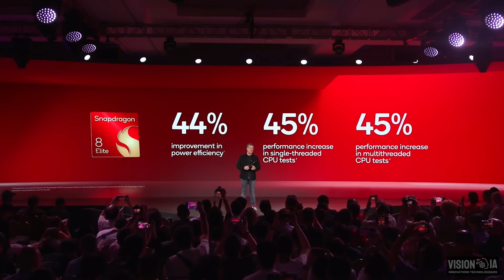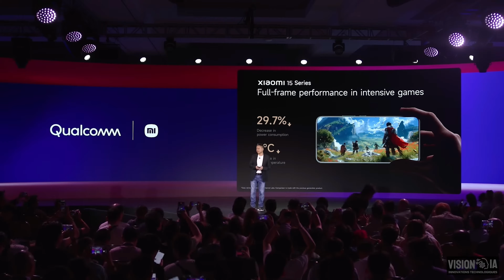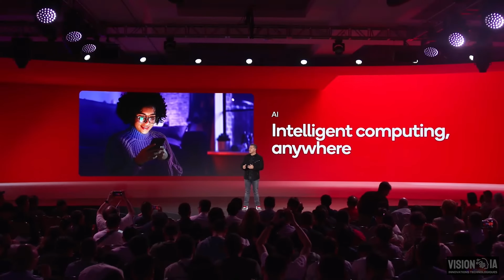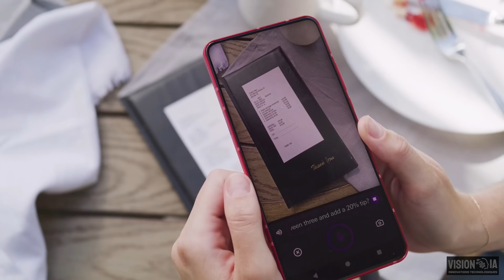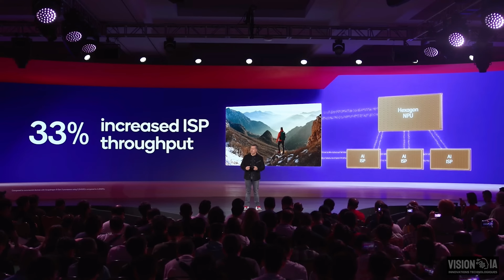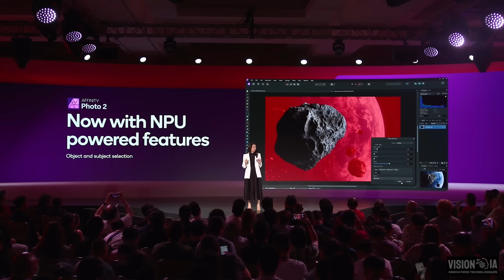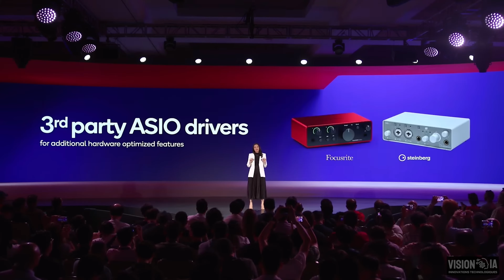Ce géant de la Tech déclare la guerre a Apple : 3 Milliards € investis dans l'IA !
Bienvenue sur ma chaîne où je vous présente les dernières avancées en matière d'IA, robotique et technologie ! Des news tous les 2-3 jours. De l'IA, les technologies et jusqu'à la robotique, je couvre tout.

Apprenez en plus sur les Optimus !

00:00 Intro
00:30 Snapdragon nouvelle GEN
01:58 Nouveau Xiaomi 15
02:35 Nouveaux GPU Snapdragons
04:25 Qualcomm IA
04:45 Lunettes IA
05:25 Nouvelle IA ISP
06:15 Nouvelle IA d'animeaux
07:35 Blender et Qualcomm
08:50 Windows 11 Midi 2.0
10:25 Dernières Nouveautés